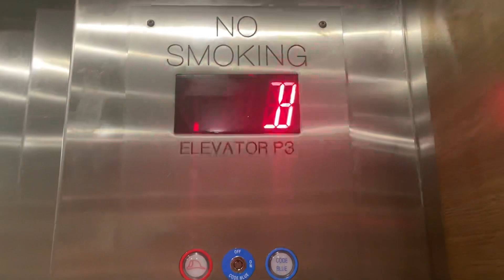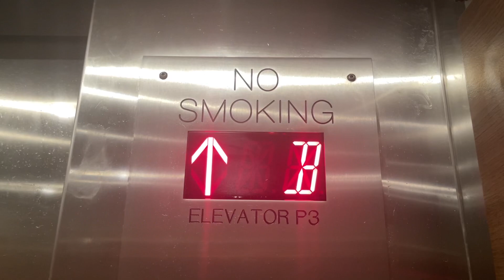Innovation Hydrulic Elevator at veteran affairs hospital in Ann Arbor Michigan - Year of 2024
Hi Guys

Don’t make negative comments